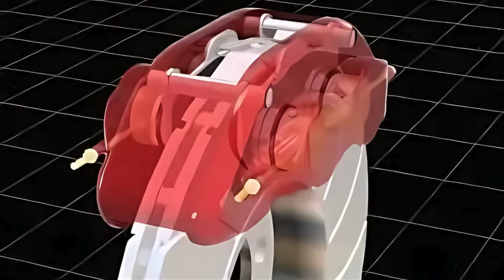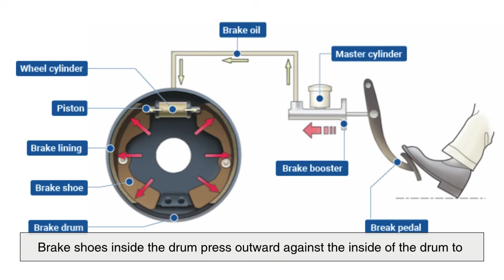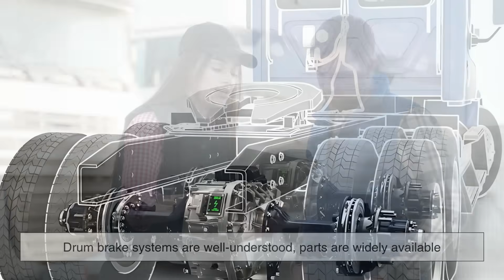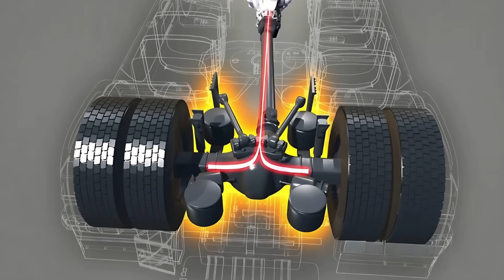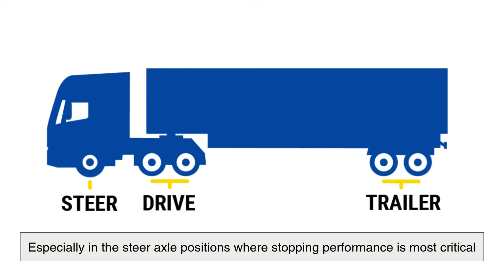Why Don’t Big Trucks Use Disc Brakes Like Cars?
Why do massive 18-wheelers still rely on drum brakes, while cars have switched to disc brakes? In this video, we dive into the fascinating engineering, safety, and economic reasons behind the braking systems used in heavy-duty trucks. From air brakes to brake fade, heat dissipation, and cost efficiency — you'll learn why disc brakes aren't always the best fit for big rigs.

⏱ Timestamps:
0:00 - Intro: The Braking Paradox
1:12 - How Car Brakes Work vs. Truck Brakes
2:17 - Why Air Brakes Are Used on Trucks
3:11 - The Role of Drum Brakes in Heavy Vehicles
4:14 - Cost and Maintenance Considerations
5:14 - Heat, Brake Fade, and Supplementary Braking
6:08 - Regulations and Hybrid Systems
7:10 - Future of Truck Braking Technology
7:59 - Final Thoughts

🚛💨 Whether you're a truck enthusiast, a mechanic, or just curious about vehicle tech, this video breaks down complex systems in a simple, visual way.